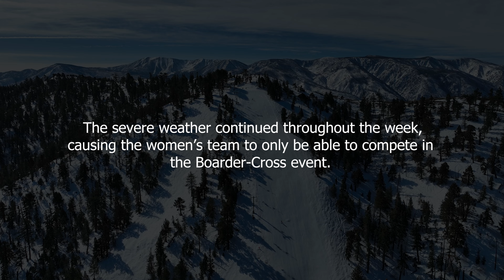Lilly Kamp | Snowboarding National Champion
Biology major and Wildlife Rehabilitation minor Lilly Kamp took home the Alpine Combined Individual Title and the Boarder-cross National Championship at the March 2023 United States Collegiate Ski and Snowboard Association (USCSA) National Championship in Mammoth Mountain, California.